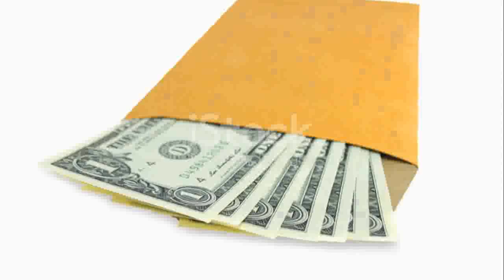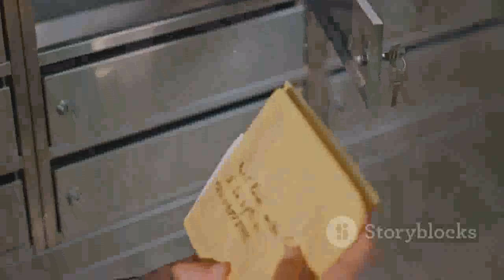🏡 Work from Home with Direct Mail Order Side Hustle!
Direct mail order side hustle -  Unlock Your Financial Freedom with a Direct Mail Order Side Hustle!

Are you looking for a simple and effective way to earn extra income from the comfort of your home? Discover the secrets of a successful direct mail order side hustle in this comprehensive guide!

📬 What You Will Learn:

    How to start a direct mail order side hustle from scratch
    Proven strategies to grow your direct mail order side hustle
    Tips and tricks for maximizing your earnings
    Real-life success stories and case studies
    Essential tools and resources you need to get started

💡 Why Choose a Direct Mail Order Side Hustle?

    Low startup costs and easy to manage
    Flexible work schedule
    Potential for passive income

Don't miss out on this incredible opportunity to boost your income and achieve financial freedom. Watch the video now and take the first step towards your successful direct mail order side hustle!

Direct mail order side hustle - why did i join direct mail marketing?? side hustle for 2020
Direct mail order side hustle - direct mail 101: part 1 of 5 - introducing direct mail
Direct mail order side hustle - 21 free side hustles that actually work & earn money in 2024
Direct mail order side hustle - 7 side hustles no one is talking about (2024)
Direct mail order side hustle - you're doing it wrong... a better way to use direct mail (eddm).
Direct mail order side hustle - 5 steps to master direct mail | wholesale real estate
Direct mail order side hustle - easy side hustle delivering medical supplies using your own car
Direct mail order side hustle - how to market using direct mail in 2024 | case study
Direct mail order side hustle - i made $1,300 in 12 minutes - free side hustle you can do!
Direct mail order side hustle - how to send direct mail with usps
Direct mail order side hustle - world's easiest side hustles you can start with no money
Direct mail order side hustle - a step-by-step guide to doing eddm postcard mailings